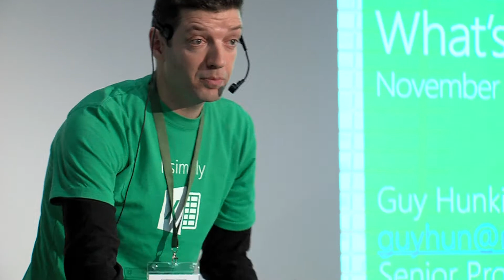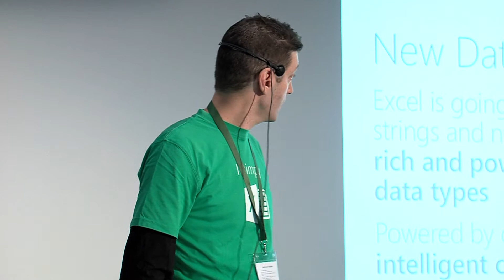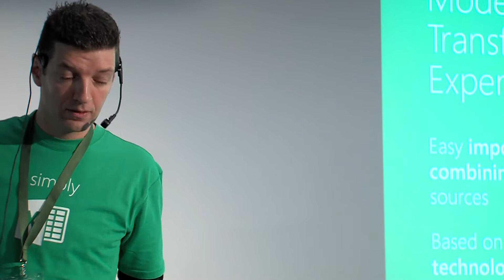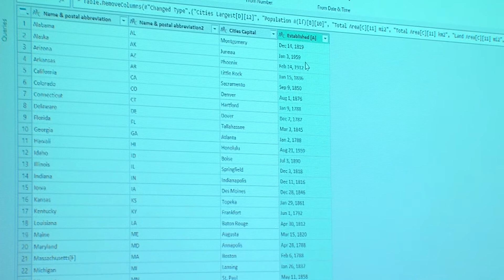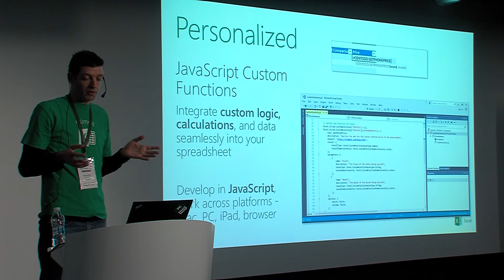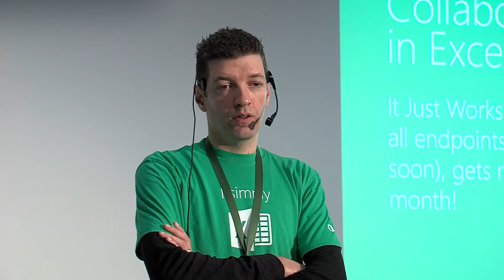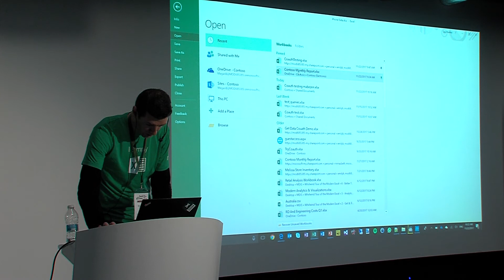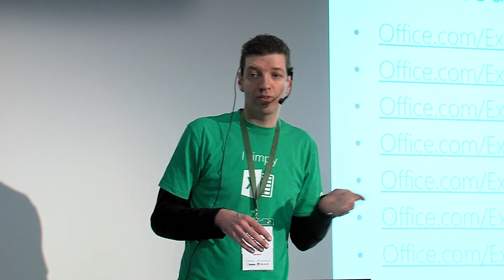Guy Hunkin - Bulgaria Excel Days 2017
Bulgaria Excel Days 2017 Conference
Sofia, 22-23 November
Guy Hunkin, Senior Program Manager in Excel Group, Microsoft -
“What’s New in Microsoft Excel?”